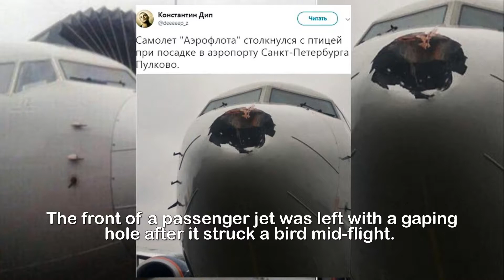Aeroflot plane left with gaping hole after bird strike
Russian passenger plane left with gaping hole in the
nose cone after striking a bird mid-flight.The front of a passenger jet was left with a gaping hole after it struck a bird mid-flight.The aircraft's nose cone was left completely smashed in after the Aeroflot flight came into land at Pulkovo International Airport in St Petersburg in Russia.The plane had earlier left Moscow's Sheremetyevo airport and it is believed the bird strike occurred as the jet started to descend.